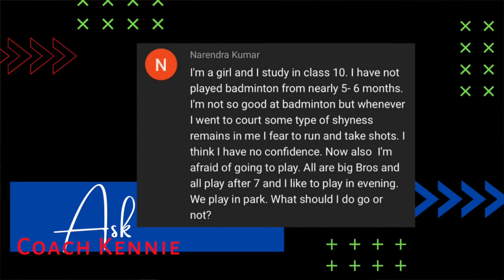How to overcome shyness on the BADMINTON court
In this edition of Ask Coach Kennie, she answers a viewer’s question on how to overcome shyness when playing on the badminton court.